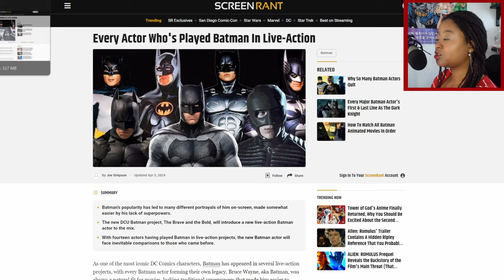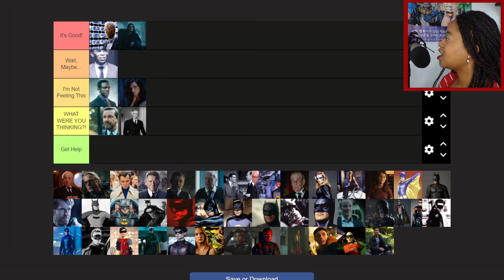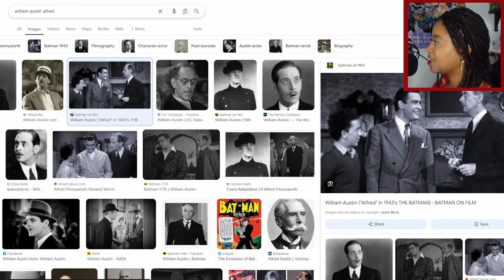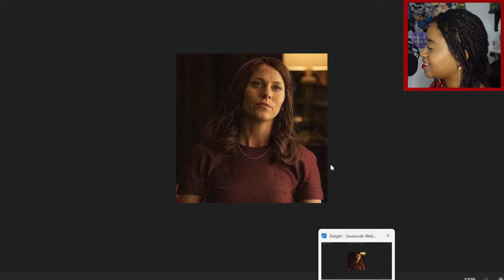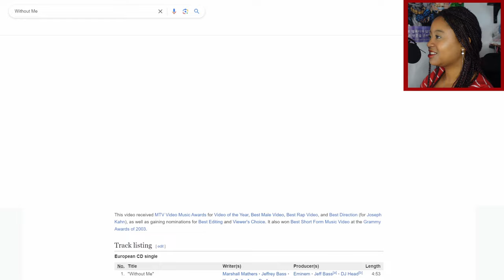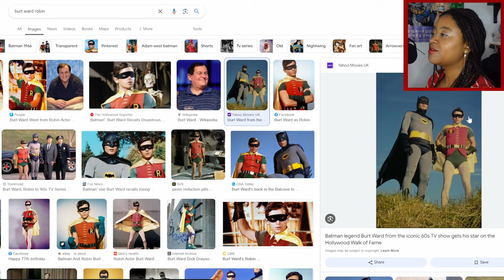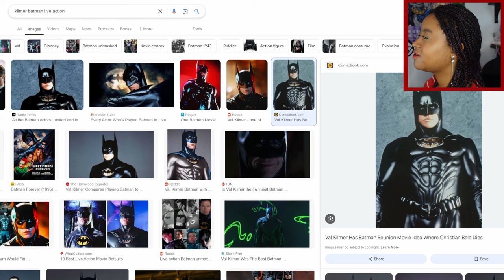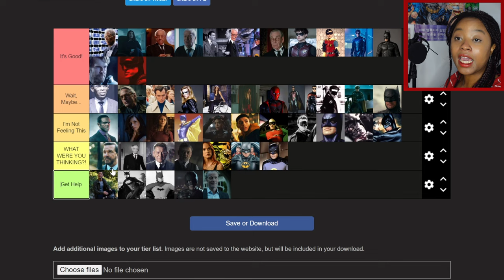Ranking EVERY Live-Action Bat Family Costume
I learned so much during filming wow

ART CREDITS
Various official DC artists

CHAPTERS
00:00 Intro
02:19 The Prep
03:44 Lucius
05:12 Leslie
05:49 Alfie
13:06 Babs
16:29 Da Robins
23:05 Dickie
27:46 Bruceman
35:35 Reshuffling & Outro